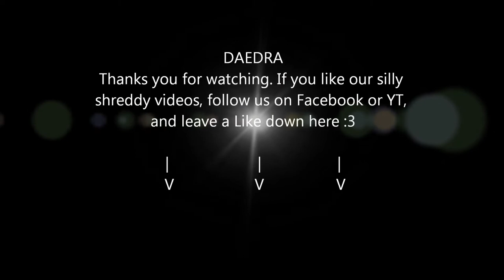Death - Crystal Mountain - Solo Cover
Hey there, guys. First time it's not me in one video on this channel. This time it's Francesco, our lead guitarist, to rock this incredible solo.
He has quite a different setting from mine, since he uses a Zoom G3X with ASIO drivers for recording. Wanna know the settings? Come and ask for them on our facebook

I recorded as well the rhytm parts, with my Fullbore Metal setting.
Yo guys, new vids are coming, and our big surprise is not far from coming out!

Daniele

-DAEDRA-